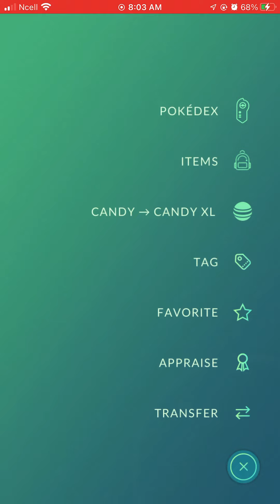LUCKY TRADE NOT SO LUCKY 🍀